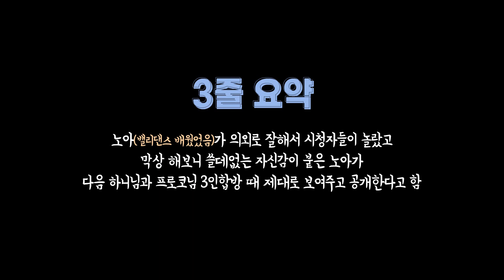바이올린과 첼로가 만났는데 케미가 미쳤어요ㅋㅋ feat.노래하는 하니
락케스(지난영상)에서 만났던 하니언니와 합방이 성사되었습니다!!
바이올린같은 쾌활하고 시원시원하고 여자여자한 성격의 하니언니와 합동방송 너무너무 재밌었어요ㅋㅋㅋ
앞으로 활동 많이 같이하자 언니야!

다음주 목요일 (22일) 저녁9시 아프리카TV 이노아
🌸방송 6주년 기념방송🌸

💖노아사람 or 노아영웅이 되셔서 멤버만의 혜택 꼭 누려주세요💖
(전용 이모티콘, 구독기간별 전용뱃지, 대댓글 우선으로 받기, 비밀게시물 커뮤니티)

🔹 영상에 대한 여러분의 느낌 댓글 달아주세요! (베스트 댓에는 하트꾸욱♥)

💖이노아💖
아프리카TV 화~토 저녁 9시에서 10시사이! (그외 랜덤)